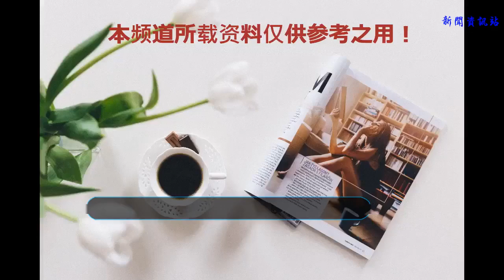魏無羨做的飯反派吃完想死？可謝憐的詩情畫意飯估計只有花慫能吃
國漫《魔道祖師》開播后的口碑以及收視率可是非常好的呀，動漫中的幾位人物看的漫迷們可是幻想不斷，不管男主還是男配都喜歡到不行，而這部動漫的作者其他幾部作品雖然還沒有改編成動漫或者電視劇可是在網絡上的影響力卻不小的呢？例如《人渣》《天官賜福》等口碑幾乎跟魔道差不多呢？而里面的幾位主角們依舊備受粉絲喜愛的呢？今天我們就一起來看一下他們的做飯功力吧？
    《魔道祖師》中魏無羨跟藍忘機作為主角，個人技能幾乎都是非常厲害的，本身也自帶了不少的主角光環，要說藍二哥哥可是一位非常“寵妻”的一位人呢？比如說魏無羨的做飯能力吧，因為本人喜歡吃辣的所以他喜歡的一些飯菜當然是非常符合本人的口味的了，可是在其他人的口中就讓人不敢恭維了呢，特別是本人自己做的飯，薛洋小反派都明確表示過：“如果讓我每天吃這樣的飯，我寧愿去死”這種類似的話語呢？可見我們老祖的做飯功力確實不敢讓人恭維了，而藍二哥在他去世的十三年中喝他喝過的酒，走他走過的路，當然也要吃他吃過的飯了，可見情人眼里出西施再難吃的飯也能滿懷愛意的吃下呢？
    《天官賜福》中的謝憐與花城這兩位的情路簡直比魏無羨與藍忘機的都要坎坷呢？他們可是經歷了800年的折騰才在一起的呢？而花城對于謝憐的愛真的是非常的深沉呢？大家都知道謝憐出身高貴是一位太子，而做飯的功力當然也是讓人不敢恭維的呢，他可是非常好的繼承了自己老媽的基因，做飯超難吃卻喜歡起一個詩情畫意的名字什么“百年好合羹”“玉潔冰清丸”雖然名字確實還可以，可是味道都能當武器和刑具一樣恐怖了
    皇后老媽做的飯風信和慕情聞之色變，而謝憐在吃皇后老媽的飯后可是一邊吃，一邊吐的呢，那一刻挺虐心的后來聽說謝憐要做飯，立馬就趕緊開溜了有沒有啊。估計謝憐做的飯也只有鬼王花城可以吃的下去了，而且還要吃上一輩子的呢，想想都感到恐怖啊，要說花慫慫對于自家太子殿下的愛還真的是非常的令人佩服的呢，要不網上都說情人眼里出西施而花城眼里出的新東方大廚。